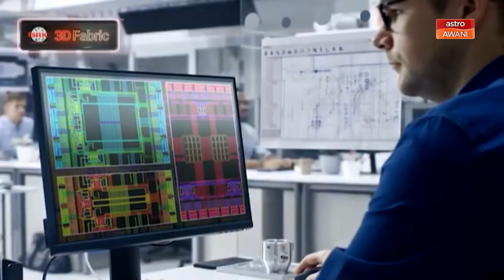TSMC shifts focus to Japan amid challenges in Arizona chip factory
Taiwan's TSMC, the world's largest contract chipmaker, is reevaluating its production strategy, turning to Japan as a more optimistic production base due to ongoing issues at its Arizona factory. TSMC has encountered difficulties in recruiting workers in Arizona and has faced opposition from unions regarding the hiring of foreign labor. Meanwhile, in Japan, TSMC is making progress with an $8.6 billion chip factory on Kyushu Island, set to produce mature-technology chips by 2024. The company is even considering expanding its capacity in Japan, potentially including the production of more advanced chips. Such an expansion could aid Japan in regaining its chip manufacturing status and supporting its electronics and automotive industries in the face of regional competition.